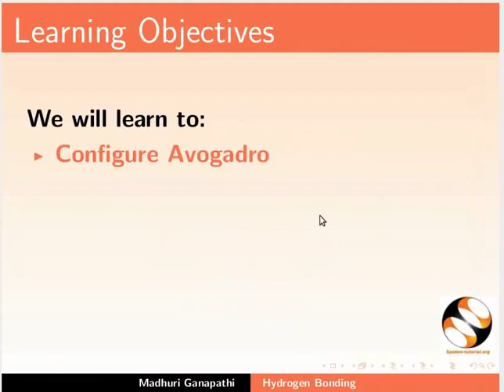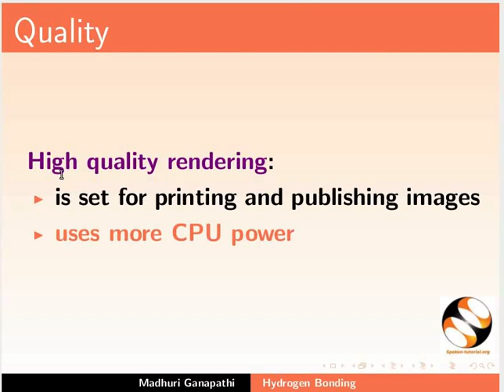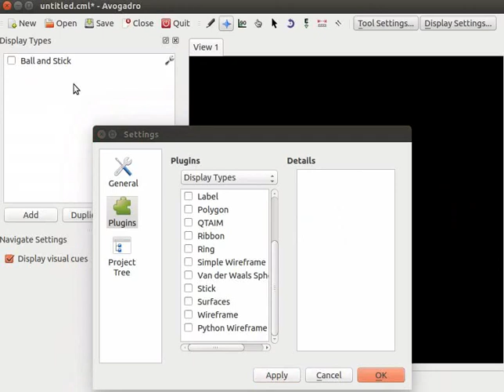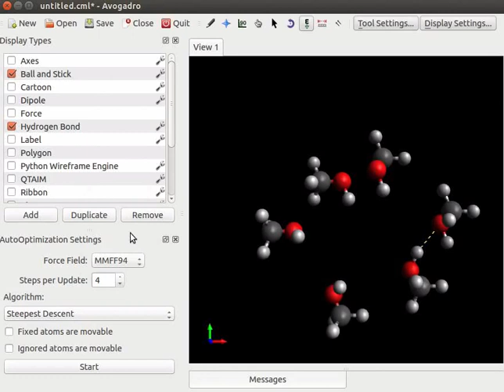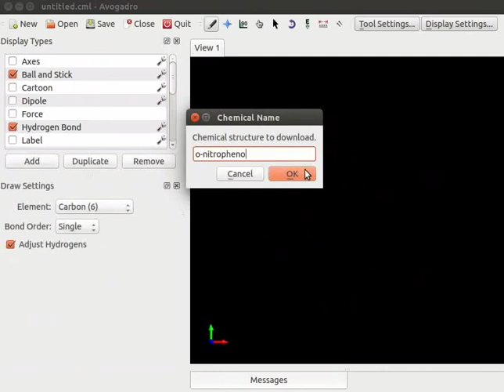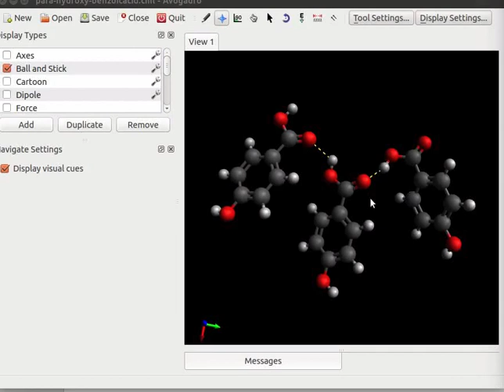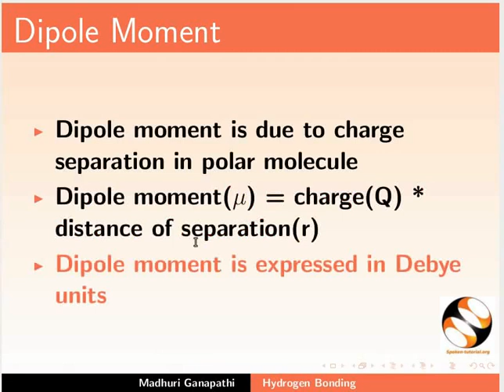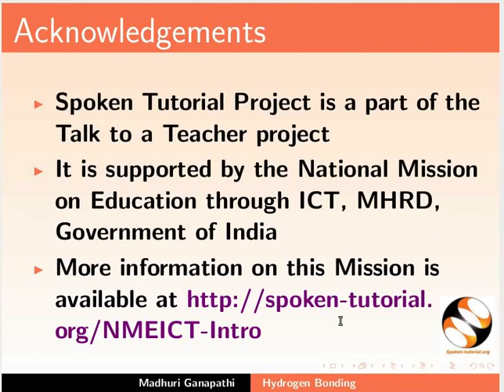Hydrogen Bonding - Hindi